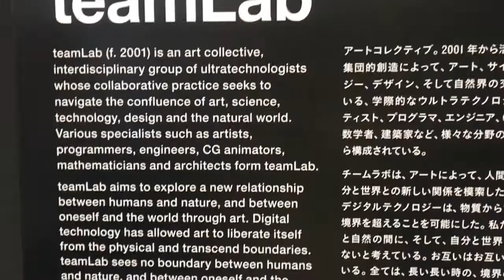Review: TeamLab Borderless (V.31)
This week's episode covers our time spent at the famous TeamLab Borderless. This digital art museum has a variety of entertainment and is great time for everyone.

Beat by LeelBank